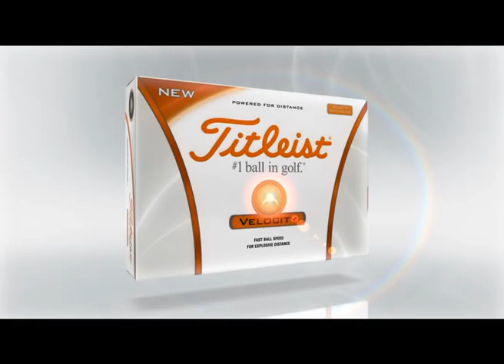The New Titleist Velocity TV Ad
The explosive distance of the new Titleist Velocity golf ball is the result of leading-edge design, proprietary technology and the unparalleled precision of a world-class manufacturing process. The all-new Velocity is powered by Titleist's exclusive LSX core technology. This high-speed core is encased in an NaZ2 cover formulation that delivers high initial ball speed on all full swing shots and playable feel in the short game.